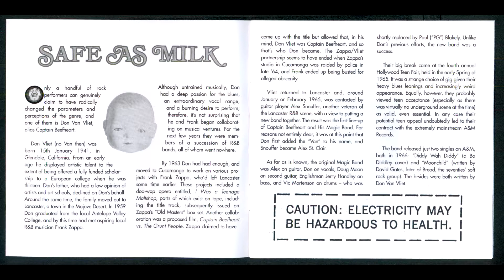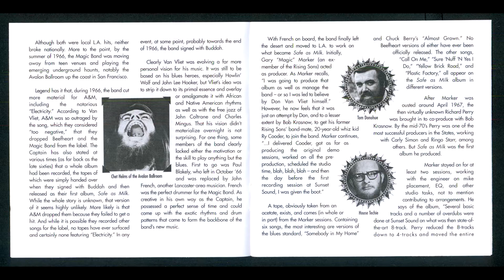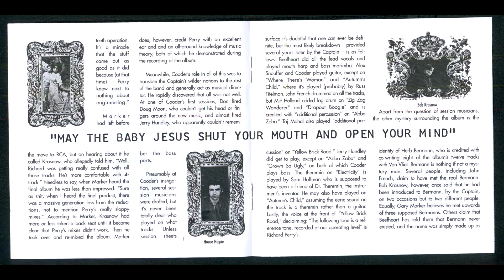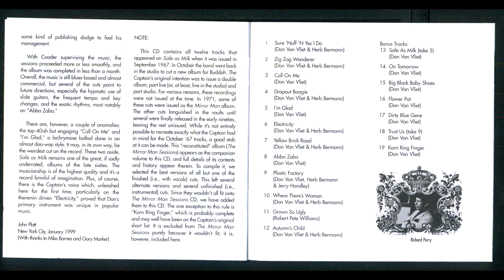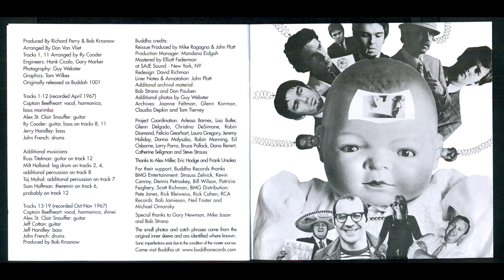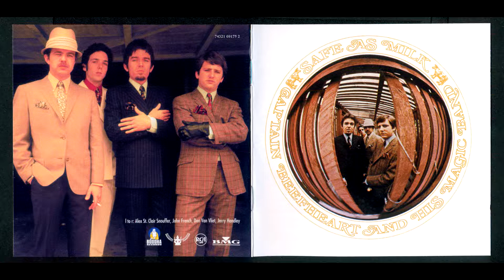Captain Beefheart & His Magic Band Safe as Milk